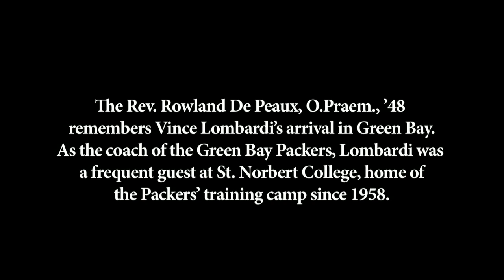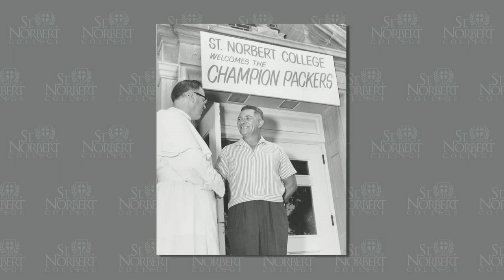Remembering Lombardi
The Rev. Rowland De Peaux, O.Praem., of St. Norbert College, remembers Vince Lombardi's arrival in Green Bay. As coach of the Green Bay Packers, Lombardi was a frequent guest at the college, home of the Packers' training camp since 1958.